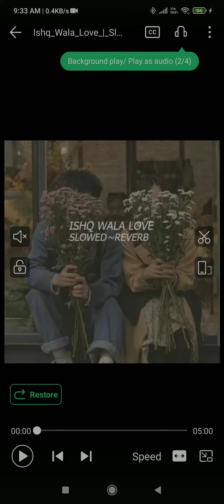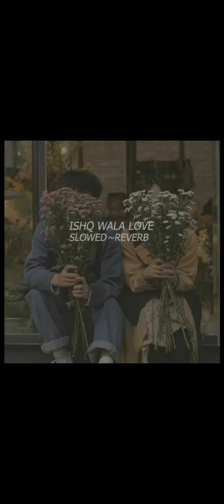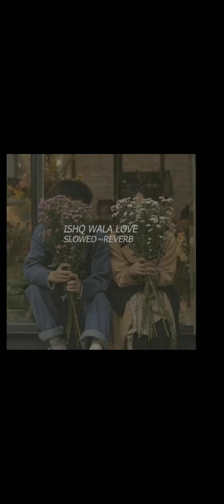Ishq Wala Love ❤️ | ~ Slowed Reverbs 😘